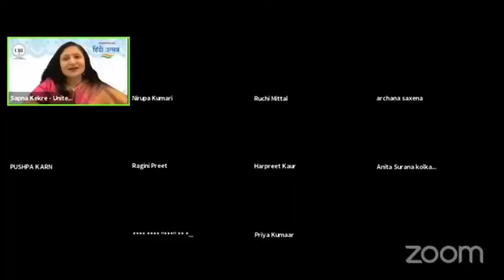“शब्दों का संसार”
हिंदीउत्सव
एक मंच पर एक साथ मनाएंगे जश्न बेशुमार,जमेगी महफ़िल दोस्तों संग चहुँ ओर उड़ेगा हिंदी का रंग..

Keep an eye out for more content  on our channel.
Have something you would like to share?
and get a chance to interact with our writers and poets.